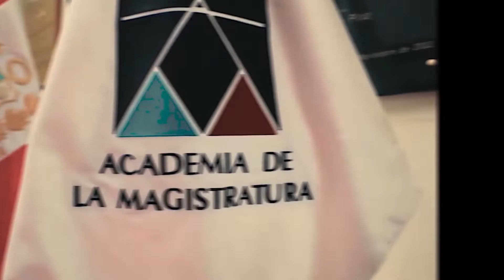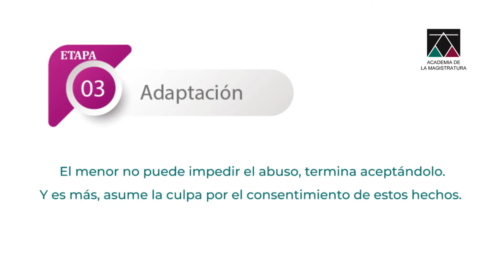🎥 Voces de la Amag N°24: “¿Por qué se retracta una víctima”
🔴 Estreno/ Presentamos nuestro microprograma Voces de la Amag, con el tema “¿Por qué se retracta una víctima”, expuesto por la docente Sofía Rivas La Madrid.